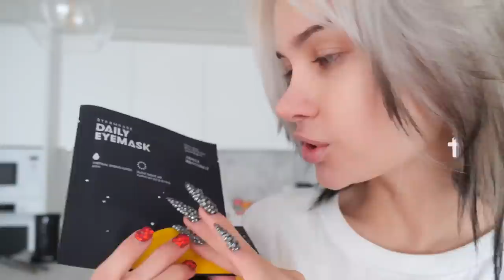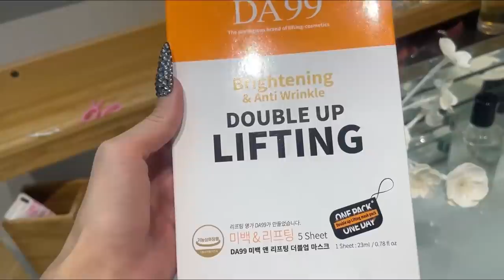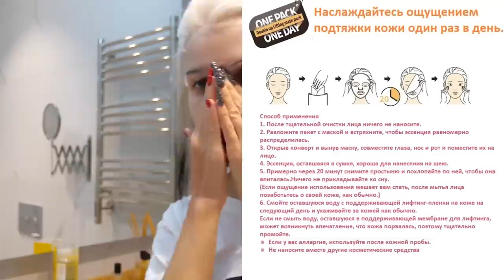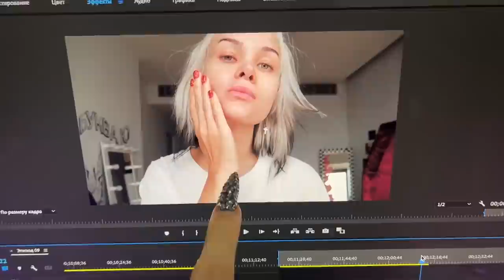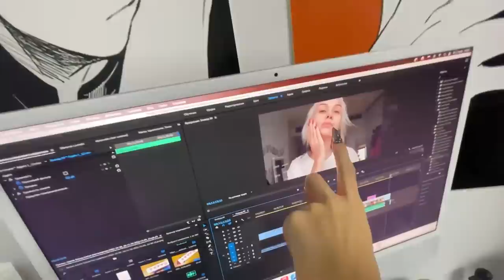ПРОВЕРЯЮ Корейскую Косметику с OZON *огромная посылка*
С более подробной информацией о Реферальной программе вы можете ознакомиться по ссылке